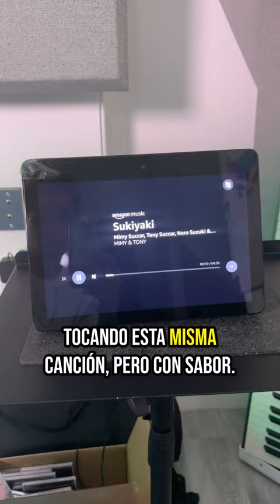Alexa está al día con el voice command 😂 👘 💃🏻🍣 Sukiyaki con sabor 😃